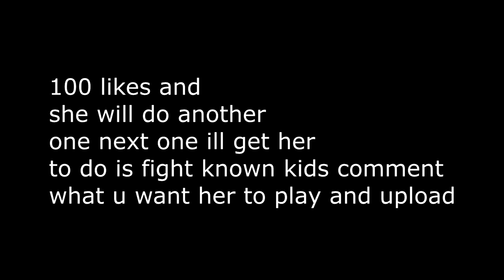My Sister Does An Elo Series (Cheatbreaker + Handcam)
Renders, OBS Settings (240 FPS) + Minecraft & Cheatbreaker Settings Release

100 likes and ill get her to do another comment what you guys want to see im probs going to go on my old pc and record a 1v1 with her xd

idk if u wnna keep seeing my sister playing or ill upload somet else but uguys are enjoying this LOL

arcane.cc